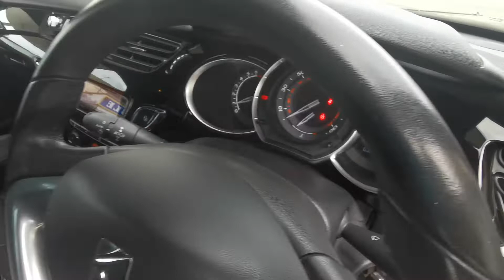Citreon DS3 1.6 VTi DStyle Plus 3dr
This car will come with a full service, 3 months warranty, extended warranties available, hpi clear, 2 x keys, 1st Service 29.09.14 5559 miles, 2nd Service 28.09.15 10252 miles, 3rd Service 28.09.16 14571 miles, 4th Service 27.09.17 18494 miles, 5th Service 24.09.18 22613 miles, 6th Service 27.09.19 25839 miles, 7th Service 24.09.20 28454 miles, 8th Service 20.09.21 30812 miles , Next MOT due 27/09/2022, Last serviced on 20/09/2021 at 30,812 miles, Service history, Excellent bodywork, Black Cloth interior - Excellent Condition, Tyre condition Excellent, Metallic Grey, 2 owners, £6,995 p/x welcome